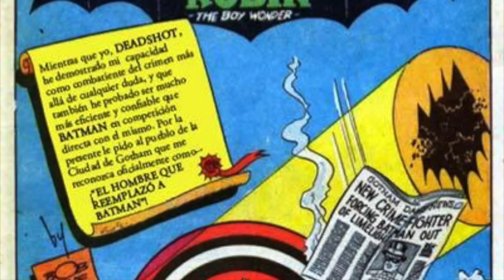DC Characters That Marvel Basically Stole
Marvel and DC have been the two biggest names in comic books for some time, but there is undeniably a bit of overlap between the two. While some of them can easily be chalked up to coincidence, others have made readers wonder if one stole a germ of an idea from the competition. The X-Men may be the most famous team of mutants led by a man in a wheelchair, but they were not the first, as DC’s Doom Patrol came out before the X-Men. That’s just one example, so let’s take a look at some DC characters that Marvel basically stole.

The X-Men vs. The Doom Patrol | 0:00
Black Cat vs. Catwoman | 1:18
Deadpool vs. Deathstroke | 2:01
Vision vs. Red Tornado | 2:43
Bullseye vs. Deadshot | 3:28
Boomerang vs. Captain Boomerang | 4:10
Super Adaptoid vs. Amazo | 4:52
Thanos vs. Darkseid | 5:29